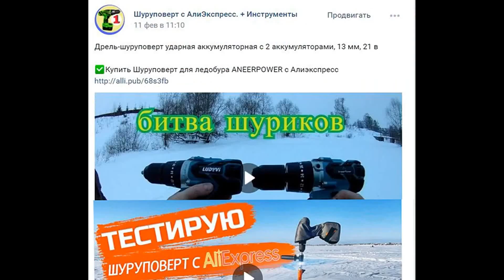Копия - Shimano OT-160J/190J Ocea Pencil (160F и 190F) - волкер для морской рыбалки - с Алиэкспресс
►Копия - Shimano Ocea Head Dip Flash Boost или или (не доставляется в центр РФ или